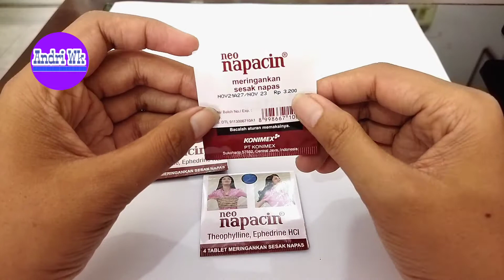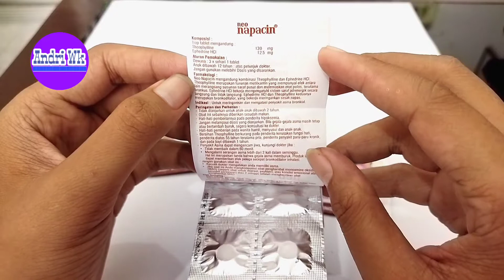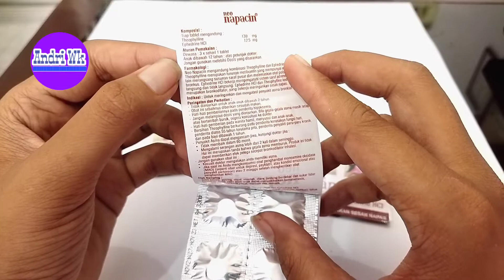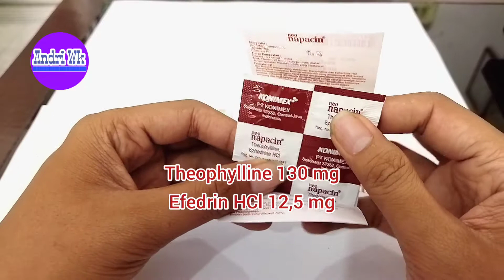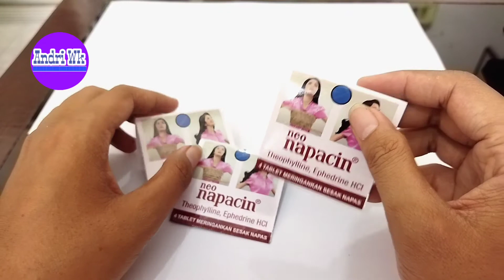Review neo Napacin tablet Obat untuk Meringankan Sesak Nafas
Neo Napacin adalah sediaan obat yang mengandung Theophylline dan Ephedrin HCl. Neo Napacin digunakan untuk meringankan sesak nafas.

 Untuk penjelasan lengkap mengenai dosis dan aturan minum nya teman teman bisa tonton videonya sampai selesai dan jangan diskip..